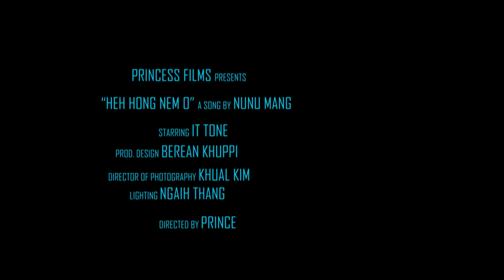Heh Hong Nem O - Nunu Mang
Heh Hong Nem O

Kholh pih taang paal te tawh ka khawl la ,
Cik ciang lung in ka ngilh zo diam
Kum ki vei leh lung ah ngilh ni cia
Kum sawt huan tuu bang ka cing ding aw

Heh hong nem aw,
Sen vang ngaih no,
Nang tawh lo in ...
Lai tual ka leng zo lo ...

Sol kha tang veh,
Sang gah ka pah taak
Taan kei lung zuan va bang hong phawng ee
Koi kuam sawl bang,
Hei na vuam cing ee...
Mual ciin sang teng mai mit suan suan ing

အို ချစ်သူရေး ချစ်ရတဲ့ အချိန်တွေမှာ
ပြုံးတယ် ပျော်တယ် သိပ်ချစ်ကြတယ်
နင်းပြေးသူမို့ နင်ရဲ့ခြေရာမှာ အချစ်ရေး
ဒီသီချင်းလေး ရှိသေးတယ်

ထားခဲ့ပြီ ထားခဲ့ရပြီ ခြေရာဟောင်းတွေ
ပျောက်မပျက်တော့ပဲ အသည်းထဲမှာ
ကျန်သေးတယ်